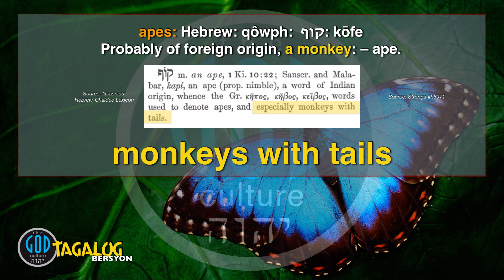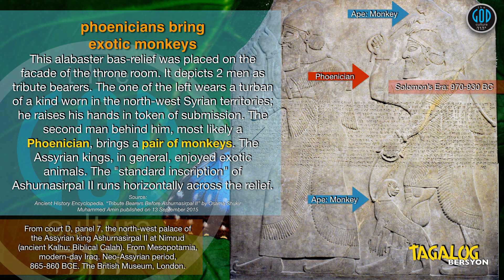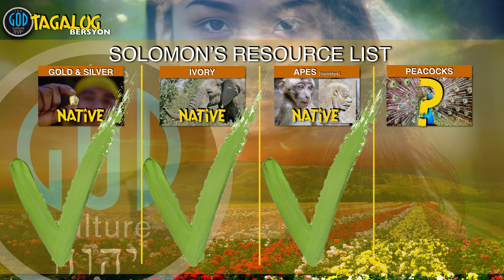#19: 100 Palatandaan na ang Pilipinas ay ang Sinaunang Lupain ng Ginto na Ophir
TAGALOG/ENGLISH PLAYLIST VIDEO LINKS HERE!!! WE ONLY HAVE INDIVIDUAL LINK of EACH VIDEO on YOUTUBE!!!

Contact Us To Book a Conference or to ask questions at: also to please email us to receive new uploads as many do not receive notifications, and can not find our Tagalog Videos.

SOLOMON'S GOLD
100 PALATANDAAN NA ANG PILIPINAS AY OPHIR
SOLOMON'S GOLD
NAME OF YHWH (GOD) SERIES.

At the request of many, we have broken our Solomon's Gold Series down in this series of 100 Clues the Philippines is the Ancient Land of Gold - Ophir. Why not 5? Because that would be ridiculous there is far more evidence behind this already proven case. Though we prove this much deeper in Solomon's Gold Series, this series will serve to break this into bite sized chunks easy to share and absorb for all. Now for #1. The Philippines is not speculated to be the land of Gold it IS THE land of Gold in all of History.

Become a partner of The God Culture to bring Free Conferences to the Philippines. You can now be a part of our efforts and give monthly support whether large or small: